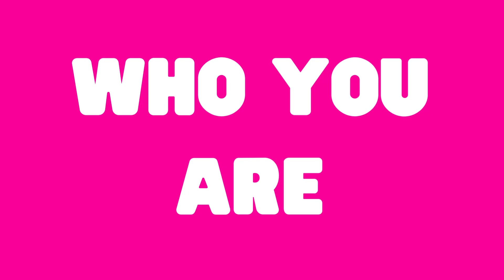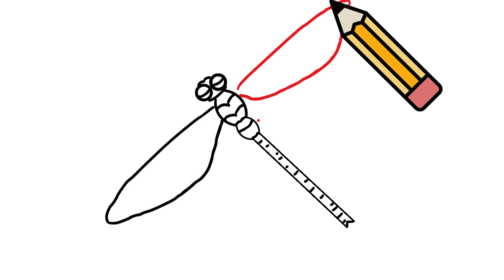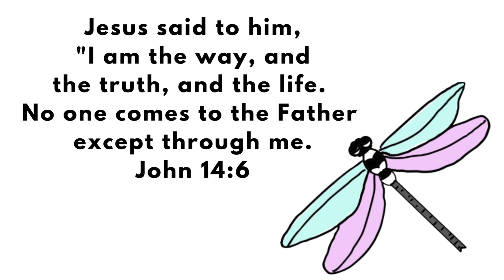How to Draw a Dragonfly- Art for Kids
Let's learn how to draw a dragonfly!  So easy preschool and beginners can pause to draw and then color their dragonfly. The shape of a dragonfly is like a cross and can be a reminder of Jesus.. Bible Art lessons for kids.

This ABC how to draw who you are series is a great companion to our ABC Bible Verses of fun reminders of who God says you are. You can find the Bible Verse videos In our ABC Who You Are playlist!

There are visuals and items all around you each day to remind you of your identity in Christ. Teaching children how to draw and who they are from God's Word helps them remember by using multiple learning styles together